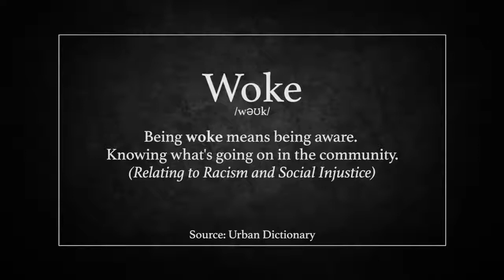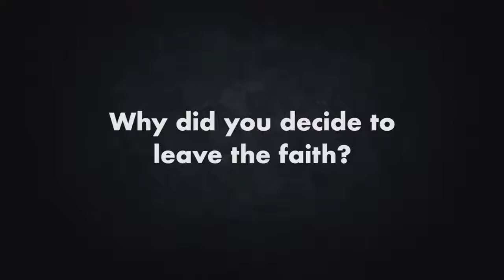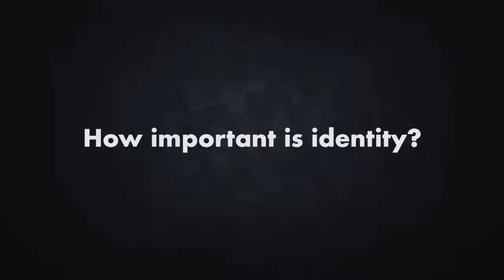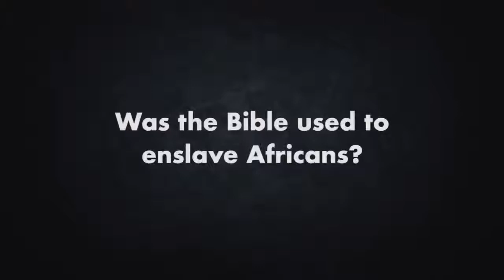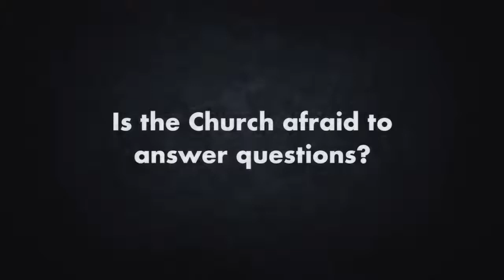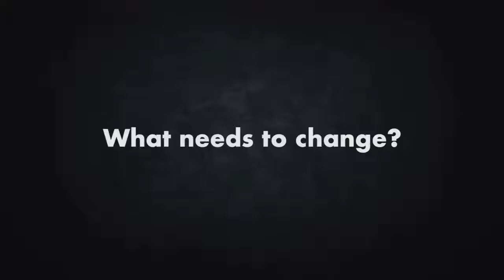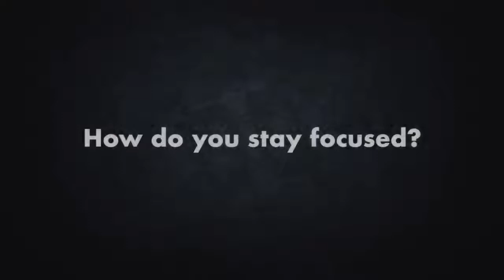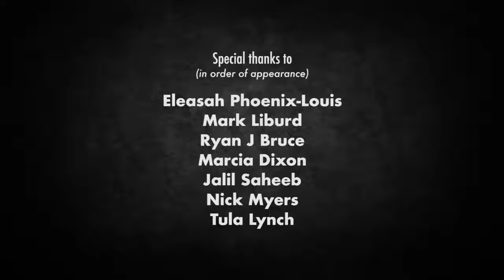Documentary: Can you be woke and be a Christian?